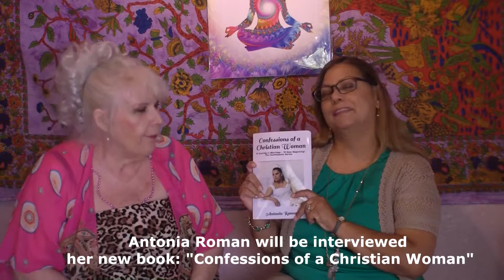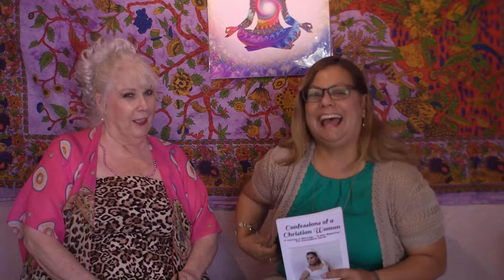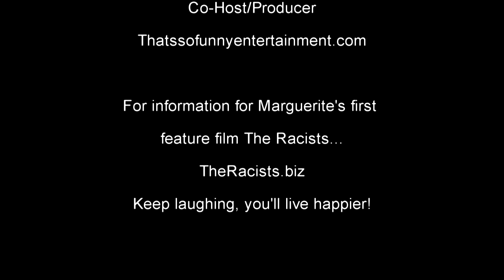Antonia Roman Confessions of a Christian Woman Interviewed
Antonia Roman, author/producer wrote a book about her life, self-examinations, and conclusions based on her personal religious beliefs. She shares her insights. If you want to know what not to do when walking down the path to marriage, you might want to read this book.